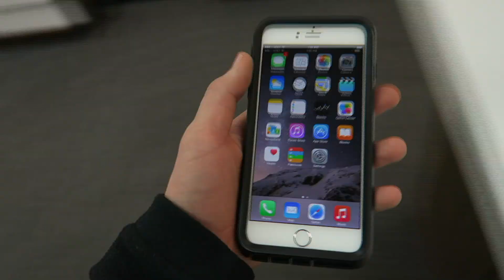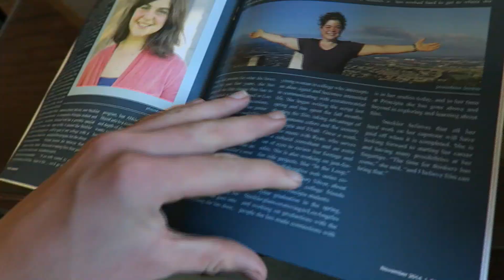KENT HECKEL | 200 DAYS OF VLOGGING HIGHLIGHTS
The last 200 days have been crazy!! Here is to 200 more!

MAIL BOX:
♥ Kent Heckel
   1 Maybeck Place

How tall are you?: 6'3

What college do you go to?: Principia College

Who is your favorite musician?: DUHHH Hoodie Allen

What Camera do you use?: Canon G7X, Canon S110 and GoPro Hero 3+ Black